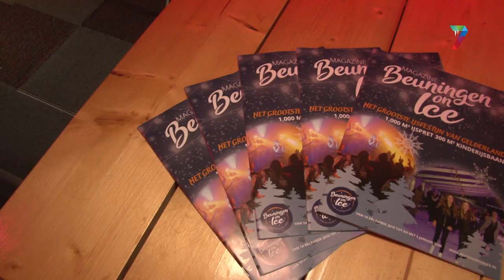Beuningen on Ice heeft grootste schaatsbaan van Gelderland